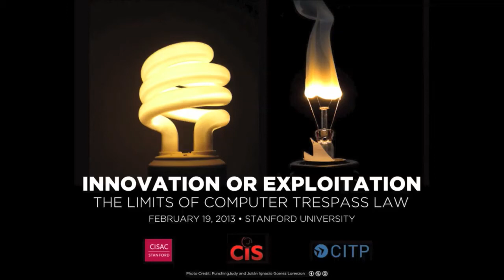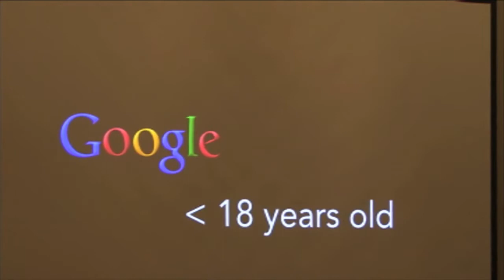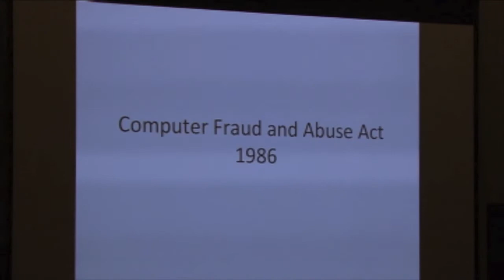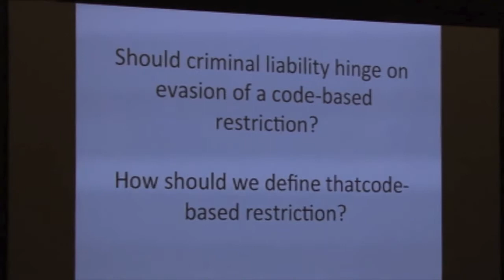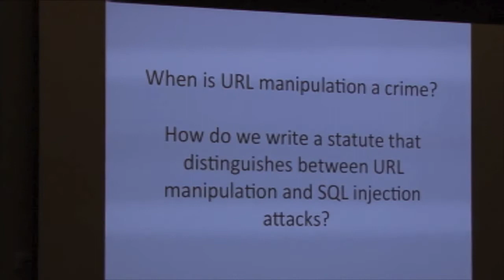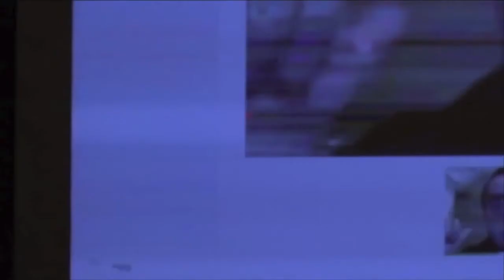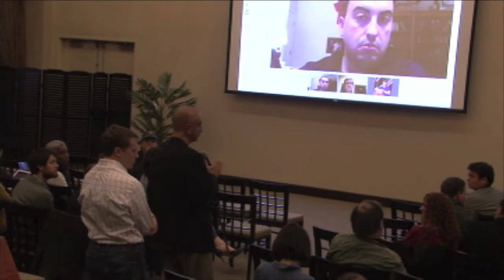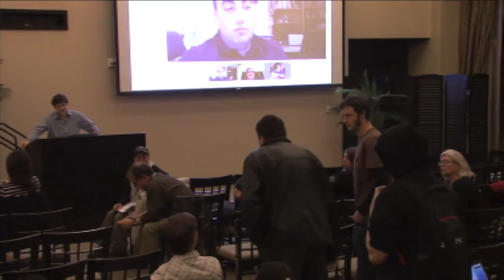Innovation or Exploitation? The Limits of Computer Trespass Law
February 19, 2013 - Stanford University

Speakers:
Dan Auerbach, Electronic Frontier Foundation
Ed Felten, Princeton University
Jennifer Granick, Stanford University
Brewster Kahle, Internet Archive
Jonathan Mayer, Stanford University
Alex Stamos, Artemis Internet

Have you ever borrowed a smartphone without asking? Modified a URL? Scraped a website? Called an undocumented API? Congratulations: you might have violated federal law! A 1986 statute, the Computer Fraud and Abuse Act (CFAA), provides both civil and criminal remedies for mere "unauthorized" access to a computer.

This event aimed to provide a geek perspective on the CFAA. Leading researchers, tinkerers, and entrepreneurs explained the broad reach of computer trespass law and their first-hand experience with its chilling effects. All agree that serious intrusions warrant a remedy. But how can the law better distinguish between innovation and exploitation?

This event was co-hosted by CIS, CISAC, and CITP.